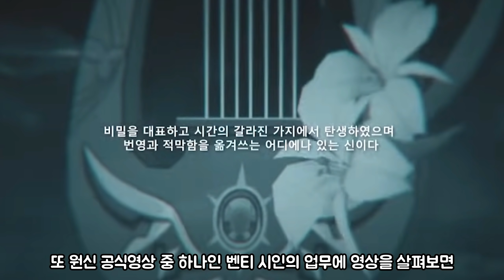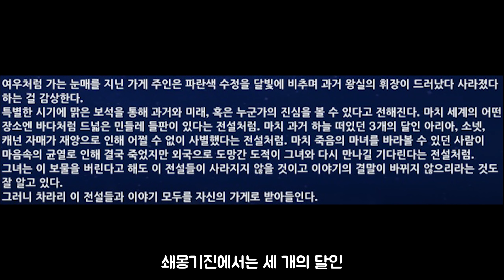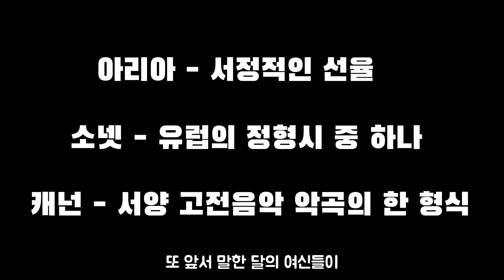원신 떡밥덩어리 시간의 마신에 대하여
00:17 시작
02:01 벤티와의 연관성
03:51 서적 그리고 달의 여신
05:15 드래곤볼
06:03 제 2의 인물
08:03 마무리

영상 업로드가 늦어져서 다시 한번 죄송합니다

본 내용은 전부 뇌피셜입니다

영상 자료 출저